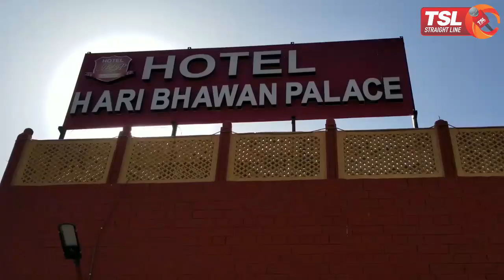Popular Usta Art from Rajasthan